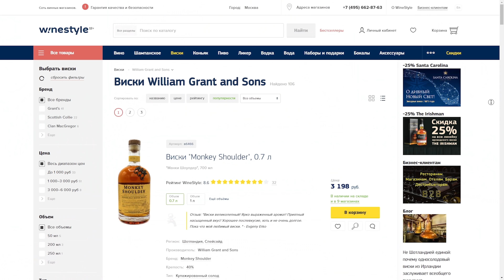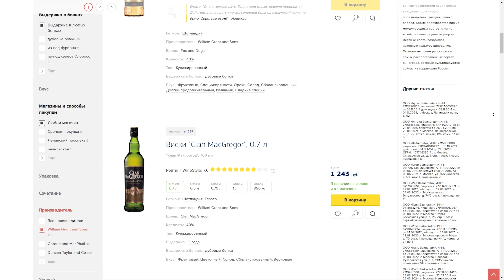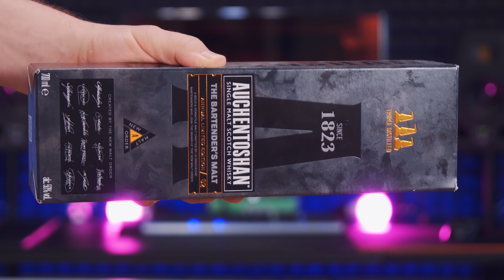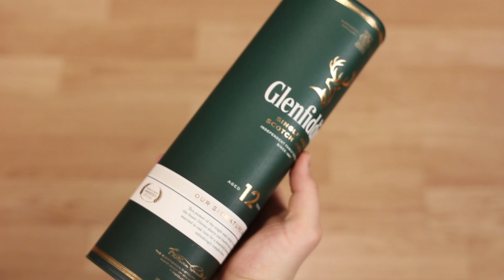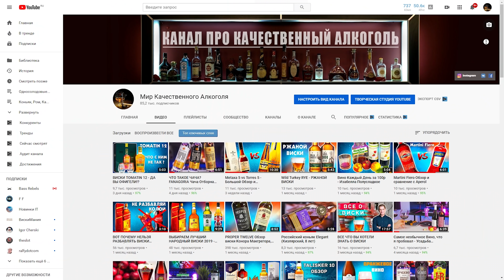Виски Monkey Shoulder - Брать или Не Брать? Виски Манки Шолдер